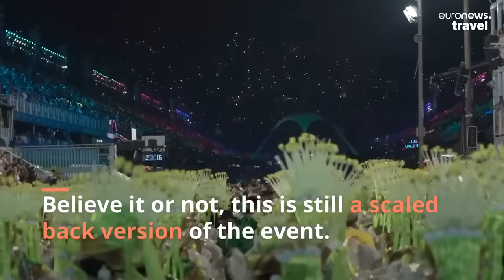Watch: Rio Carnival's colourful parade as Brazil looks forward to a full return in 2023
Locals were delighted to welcome carnival floats back to Rio and São Paulo.